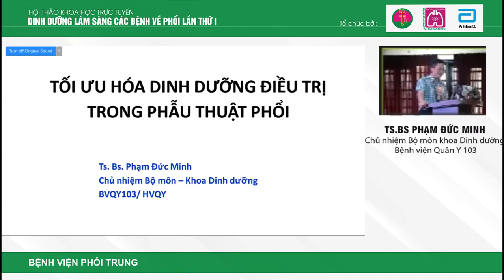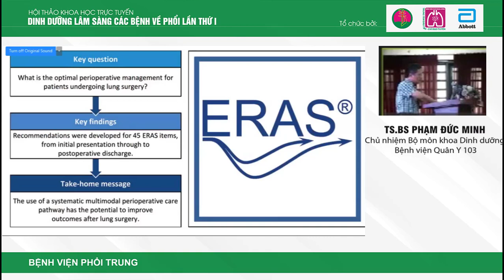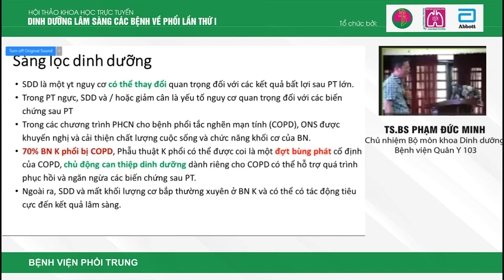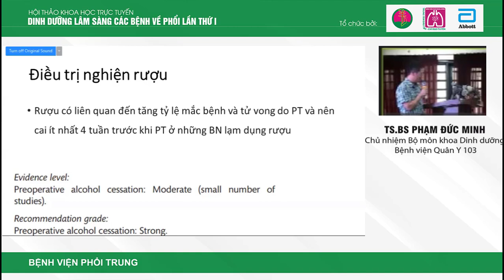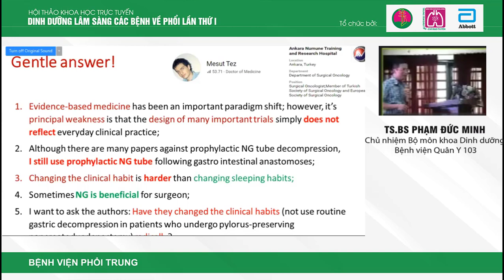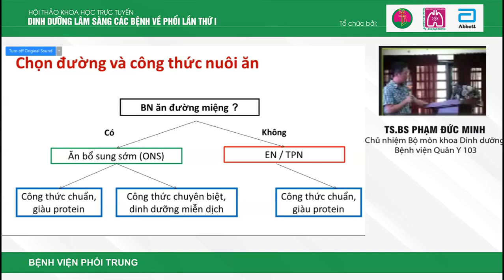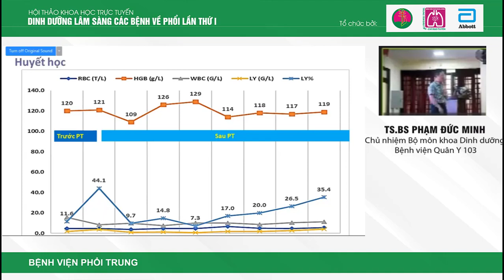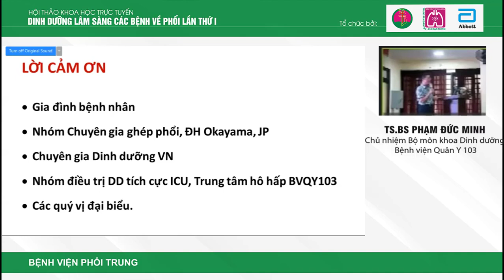VILA - Dinh dưỡng trong điều trị ngoại khoa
Dinh dưỡng trong điều trị ngoại khoa, case report dinh dưỡng trong điều trị bệnh nhi ghép phổi
TS.BS Phạm Minh Đức, Chủ nhiệm Bộ môn khoa Dinh dưỡng BV Quân Y 103
Trân trọng cảm ơn Cty ABBOTT đã tài trợ chương trình này
Tổ chức bởi: TTĐTCĐT BVPTW